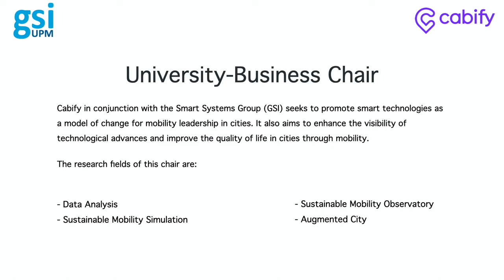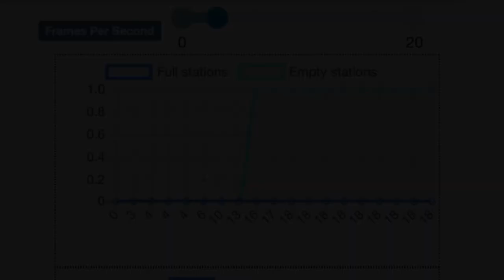Demo article PAAMS 2020 - Agent-based Simulation of Bicycle traffic in Madrid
Demo from the article A Practical Demonstration of a Variable Incentive Model for Bike-Sharing Systems Based on Agent-Based Social Simulation
Alberto López Santiago, Carlos A. Iglesias & Álvaro Carrera Barroso (2020). A Practical Demonstration of a Variable Incentive Model for Bike-Sharing Systems Based on Agent-Based Social Simulation. In Demazeau, Ives, Holvoet, Tom, Corchado, Juan M. et al (editors), Advances in Practical Applications of Agents, Multi-Agent Systems, and Trustworthiness The PAAMS Collection. Springer Verlag.